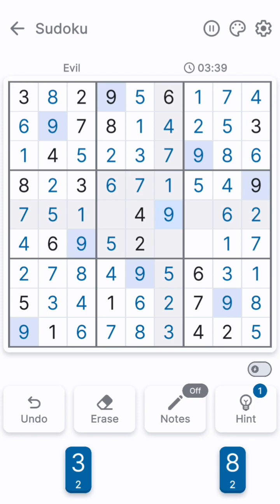Sudoku | Puzzle Game